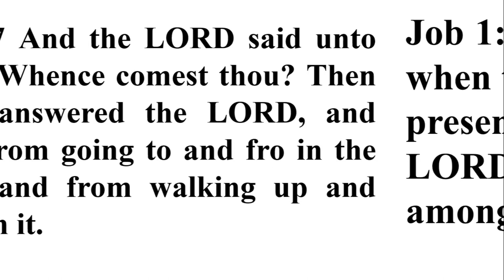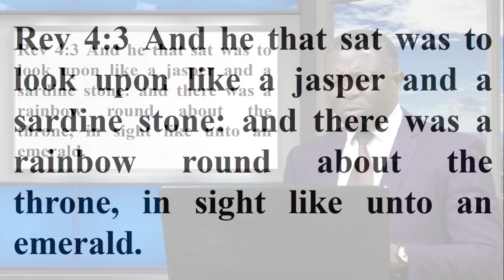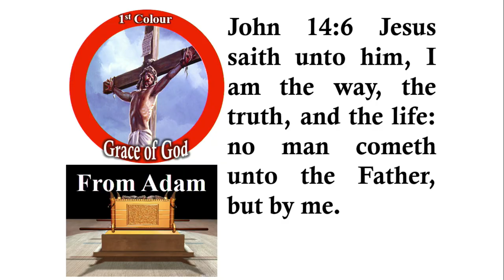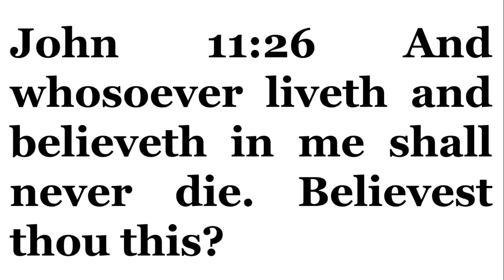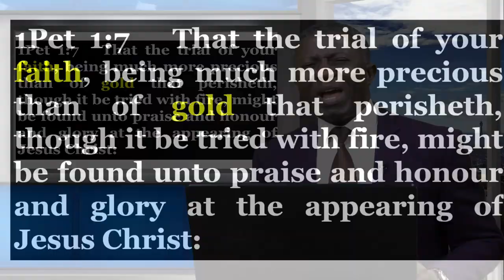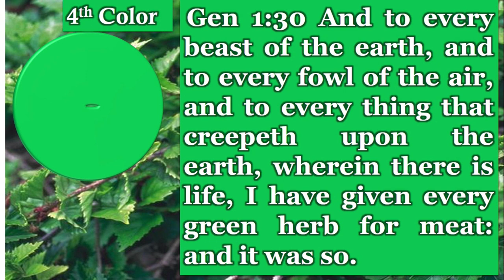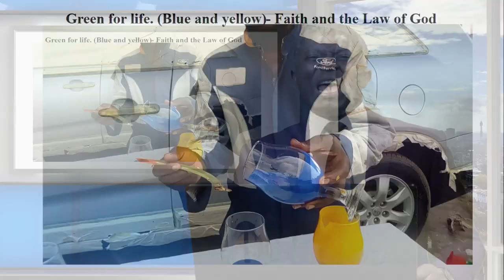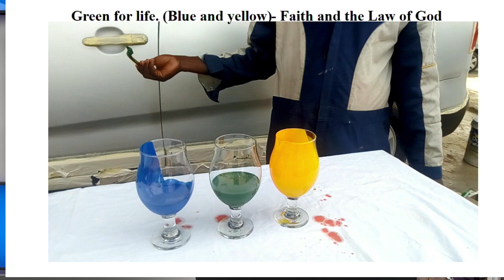WHAT THE DEVIL FEARS MOST PT1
The devil cannot stand the glory of God and true word of God.